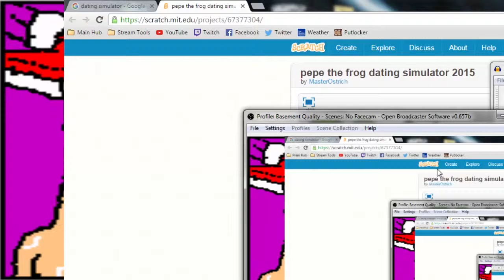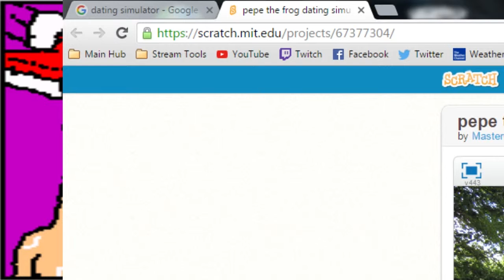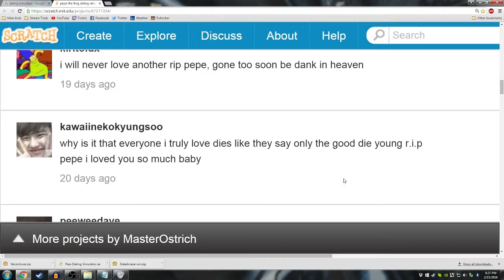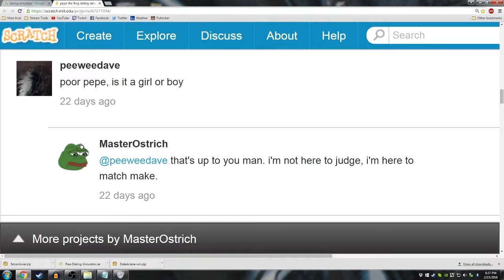Basement Quality DateNight2016 - Pepe Date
Nathan, Taha, and Pat don't have any quality control anymore.

Meels Fad Ban